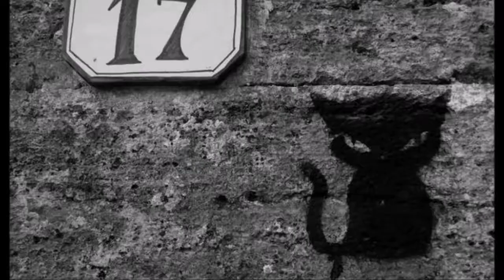Superstizioni nel Mondo: DALLE CANDELE ALLE UOVA!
Ciao a tutti, benvenuti su RAM!

Le superstizioni nel mondo: dalle candele alle uova!

Le superstizioni sono nate in tempi molto antichi, quando il timore di ciò che non poteva essere spiegato prevaleva sulla razionalità. Che queste credenze siano sopravvissute per tanto tempo, e che secondo alcuni costituiscano addirittura verità, è da attribuirsi alla loro valenza mitica.
DI SEGUITO, ALCUNE DELLE SUPERSTIZIONI PIÙ' DIFFUSE E CONOSCIUTE AL MONDO!

Grazie per l'attenzione e buona visione!

★ CONTATTI ★